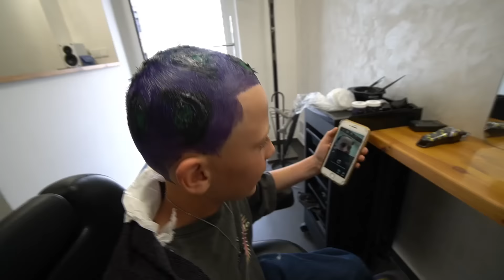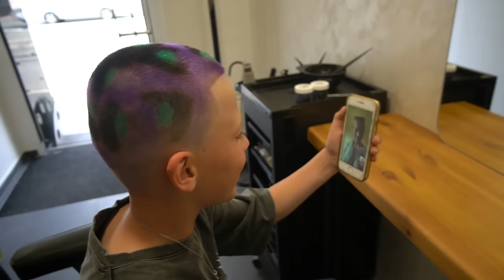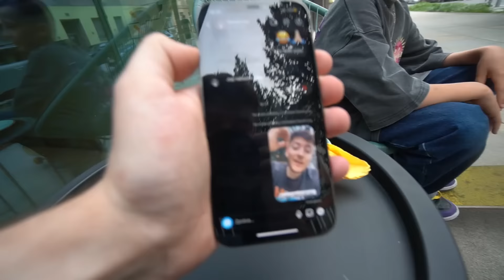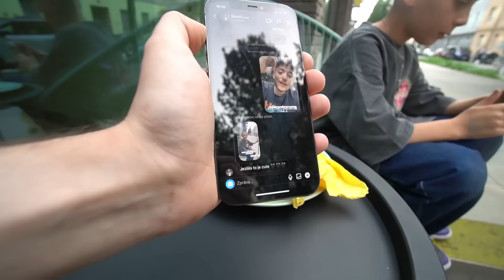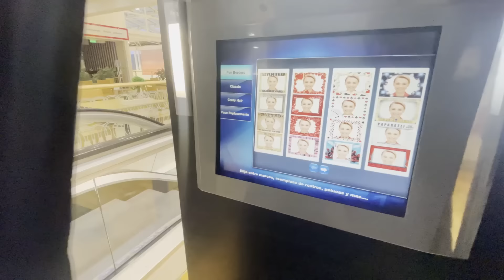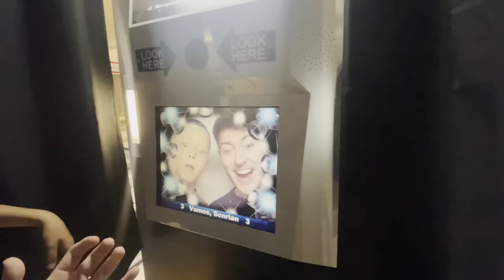12 LETÝ DÍTĚ ROZHODUJE O MÉM ŽIVOTĚ NA 24 HODIN!!!??!